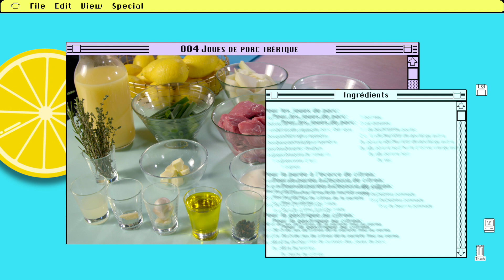Joues de porc ibérique et sa gastrique au citron By Stephane Del Rio